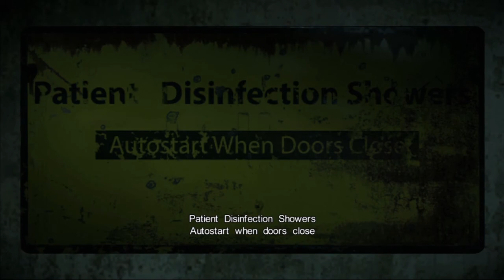Castlevania Lords of Shadow 2 #21 - He'll Never Get This Right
We're sorry about the Echo, the room we had to record in has a awesome Echo that we're going to try to get rid of as time moves on.

Recorded On Feb 28th at like 11pm EST